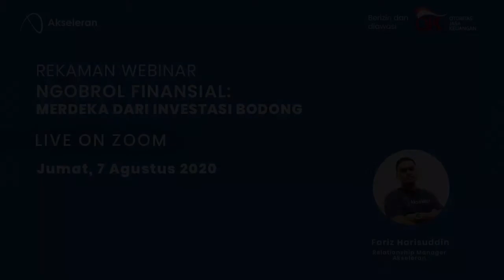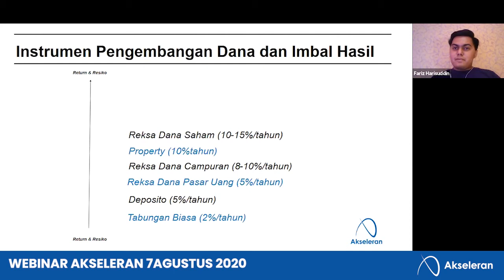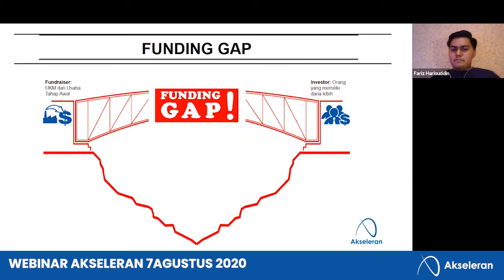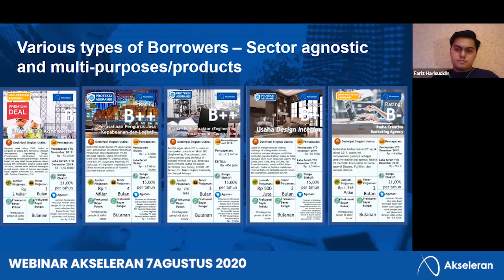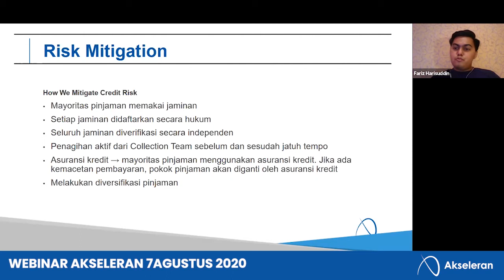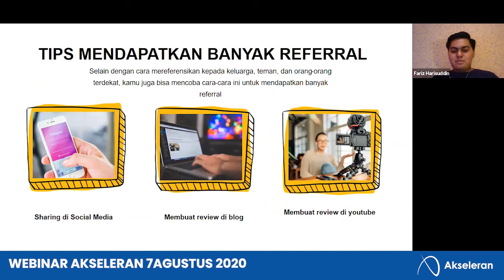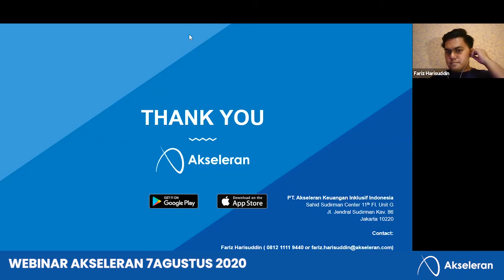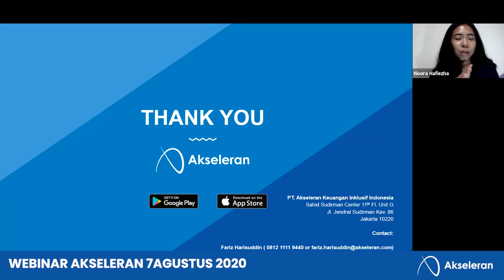Webinar 7 Agustus 2020 | NGOBROL FINANSIAL: MERDEKA DARI INVESTASI BODONG | Akseleran